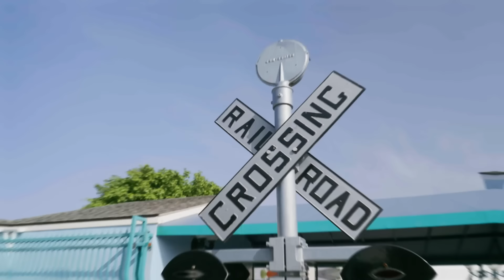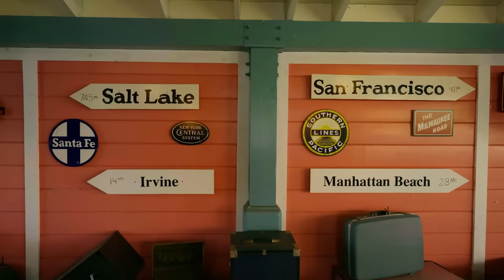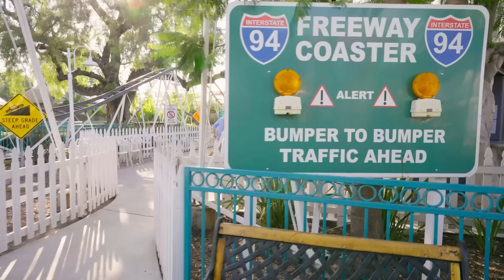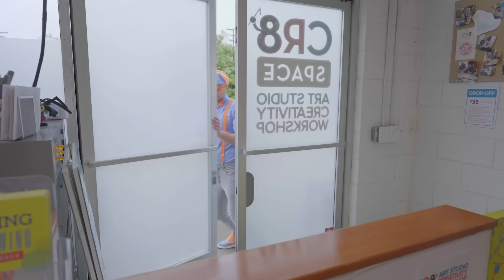Blippi and Meekah's Ride Roller Coaster's At Adventure City Theme Park | Educational Videos for Kids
Meekah and Blippi go on an educational day out to  Adventure City! Join the fun as they go on a roller-coaster, feed a goat and much more!

00:00 Blippi x Meekah Adventure City
16:55 Cr8Space
33:24 Discovery Cube #2
46:20 Danny's Farm